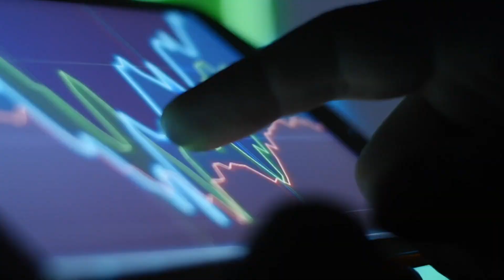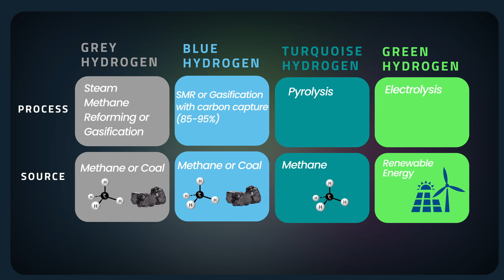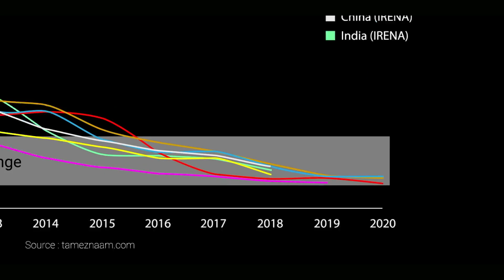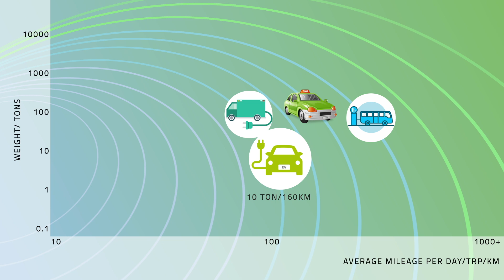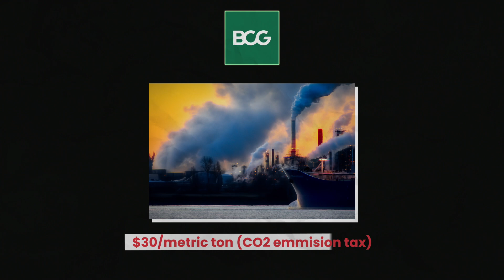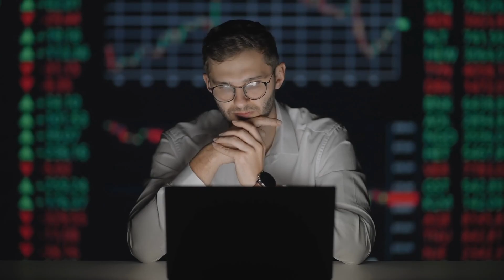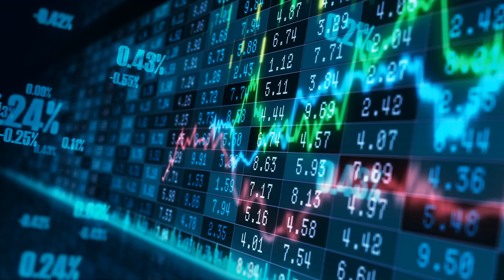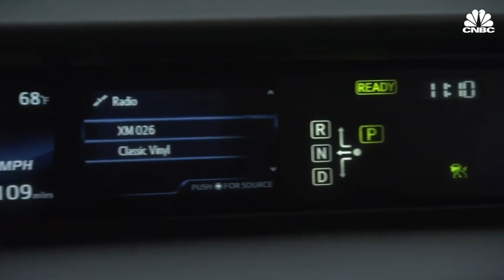Why NITIN GADKARI is pushing GREEN HYDROGEN for Indian Industries : Policy Case Study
VIDEO INTRODUCTION:

In march 2022, Nitin Gadkari sir surprised the entire nation as he arrived at the parliament in a hydrogen powered car!! And as soon as this happened, we all saw how viral this went on twitter!! and guess what this was not just gimmick but a clear indication to the people of India that Hydrogen fuel is the future!! Because its not just the govt, Mr. Mukesh Ambani is boldly investing into both blue and green hydrogen, Adani group is said to invest *$70 bn into renewable energy and aims to produce the cheapest hydrogen on earth and the Tata’s are already looking to build hydrogen buses for India!*

What is this Green hydrogen all about?

How is it going to play out in comparison to the lithium ion batteries?

and most importantly, as investors, what are the factors and challenges that you need to consider before investing into Green hydrogen related stocks!!

Check out Think School's Online courses:

1. Learn how to communicate ideas like us
2. Land your dream jobs
3. Create a Perfect Resume in less than 90 minutes

Study materials

1. Our Laptop
2. Our Mic
3. Camera Stand
4. Mobile holder for stand
5. Laptop

thinkschool Credits: CNN-News 18, WION, NBC News, Money control pro, Business standard, TV18,Business Today, ABC news, CNBC, ET now ,Bloomberg originals, Financial Times, DW documentary, AL Jazeera English, BBC news, Firstpost. This video is intended to provide commentary, criticism, research, and education on the subject matter.